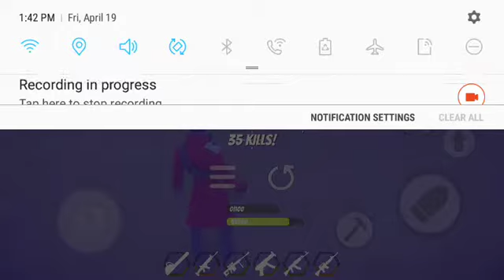Giant.io Gameplay (offline) No Commentary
I find this game very fun and recommend it. Enjoy!